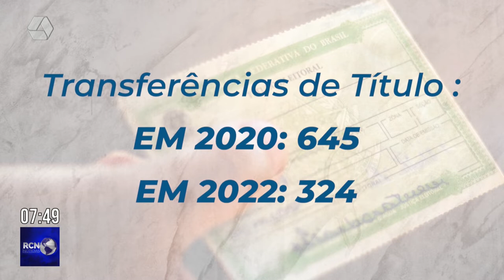Saiba como regularizar o título de eleitor no Cartório Eleitoral